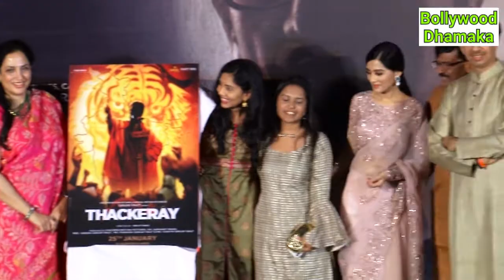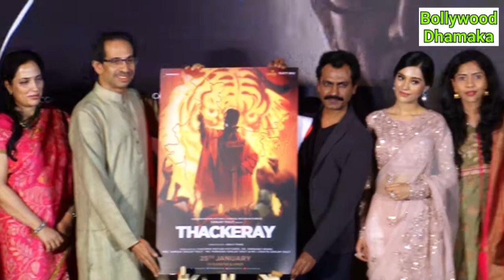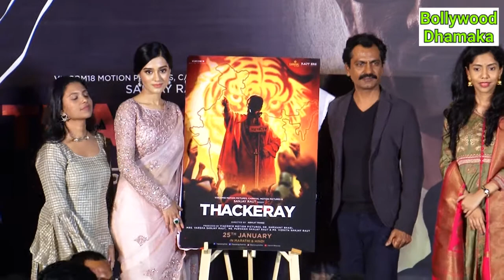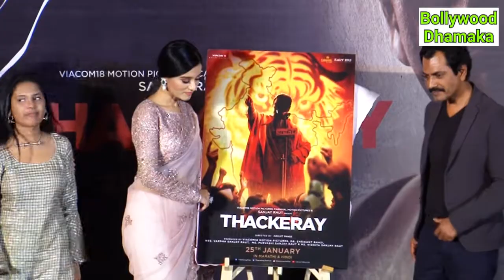Thackeray Movie Poster & Trailer Launch Nawazuddin Siddiqui, Udhav Thackeray , Amrita Rao 2018